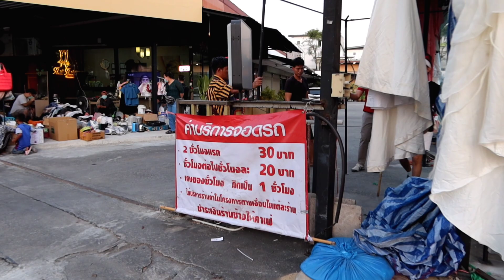ตลาดปัฐวิกรณ์ โครงการใหม่ 2023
คลิปนี้ MoveOnTube จะพาไปเดินดู ตลาดปัฐวิกรณ์โครงการใหม่ แหล่งรวมเสื้อผ้ามือสอง ของมือสอง แบรนด์เนมมือสอง ของเก่า ของวินเทจ มากมาย ราคาถูก ตลาดปัฐวิกรณ์ ถนนนวมินทร์ ล่าสุด เสื้อผ้ามือสอง ราคาถูก มีให้เลือกมากมาย หลายโซน สถานที่ก็กว้างขวางมาก สินค้าก็เยอะแยะมากมายหลากหลาย
สถานที่ตั้งติดถนน ระหว่าง ซอยนวมินทร์ 74
การเดินทาง พร้อมที่จอดรถสะดวกสบายมาก
เปิดบริการตั้งแต่ 8.30น. - 20.00น. กันเลย